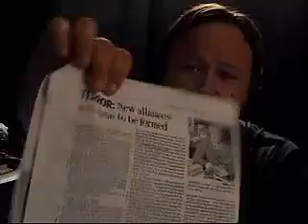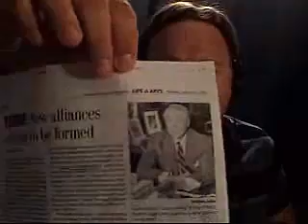Alex Jones Constitution Rant READ DESCRIPTION 1st! HQ